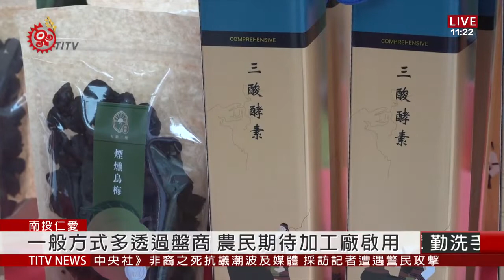仁愛三酸產業 設立楊梅示範區.梅灶工廠 2020-06-01 IPCF-TITV 原文會 原視新聞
仁愛鄉三酸產業，透過原民會扶植產業聚落推動計畫，在新生村成立了楊梅示範區，以及設置了梅灶食品加工廠，希望讓當地農產從生產到加工，能自給自足，讓農民可以有更好的獲利空間。

一般農產銷售方式，大多是透過盤商來收購，價格操控在盤商手上，農民的獲利有限，仁愛鄉三酸產業，現在不僅有了農業示範區，也有自己的食品加工廠，當地農民也期待食品加工場啟用後，可以增加農產銷售的附加價值。

南投縣原民局表示，107年起，仁愛鄉互助、新生兩村，就透過扶植產業聚落推動計畫，針對梅子、檸檬以及楊梅等三種農作，進行農業技術及銷售輔導，期望傳統產業升級，提升經濟效益外，也能創造就業機會，吸引人口回流。